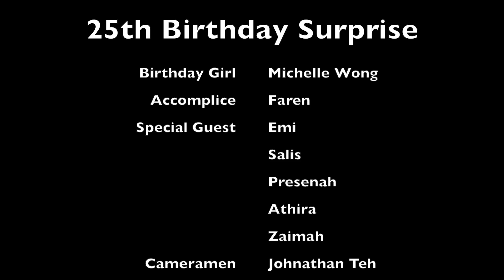Michelle's 25th Birthday!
Video compilation of Michelle's 25th surprise birthday.
Simple video made with iMovie, hope you guys enjoy it! =)